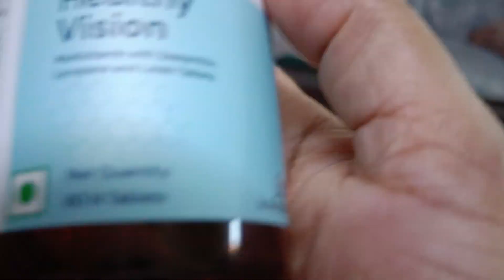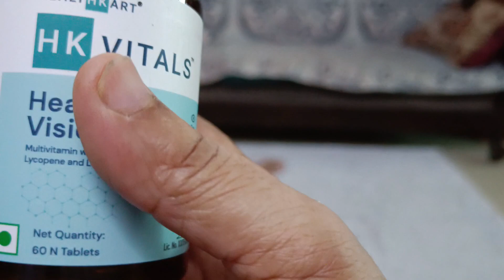Komal or dhairya ki Hui ladai?? 😳